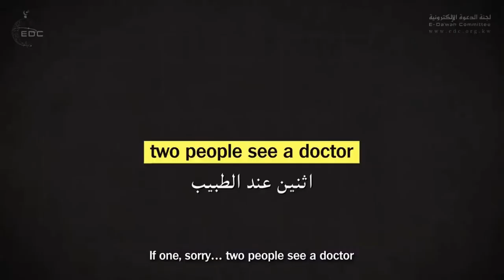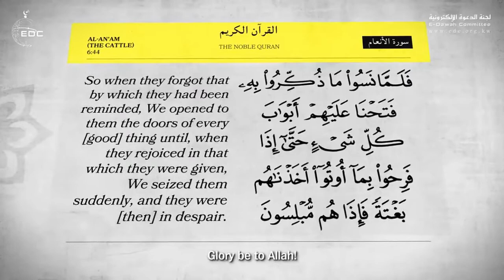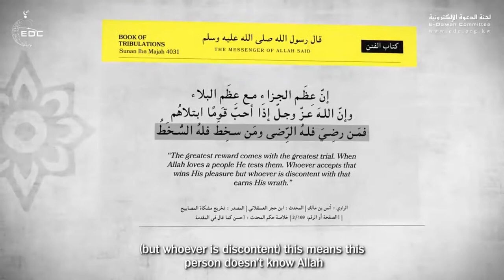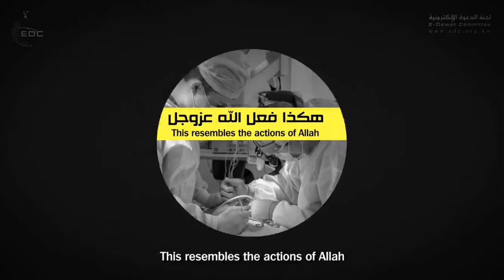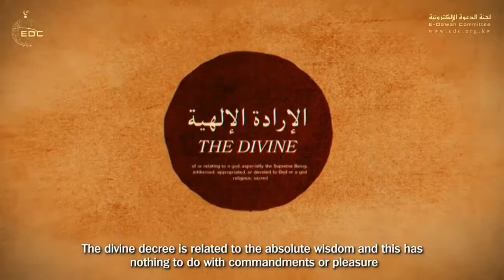رائع الشيخ راتب النابلسي جنة الرضا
الرضا الرضا كنز من كنوز الحياة، ومن عاش وهو قنوع وراضٍ فقد ظفر بالراحة والسعادة، كما أنه لا يتطلب الشعور بالرضا أمور عظيمة فقط يكفيه النظرة الإيجابية والتفاؤل، والقناعة بما يملك الإنسان، والإيمان بأنه غني بنفسه وبذاته حتى وإن كان الوقع عكس ذلك أن ما هو مقدر له أتٍ وإن طال، فالراضي هو شخص عظيم سلك طريق الصواب لينعم بحياة رغدة بعيداً عن الضغينة وتمني الشر وزوال النعم لغيره. كلمات عن الرضا الرضا اكتفاء بالموجود مع ترك الشوق للمفقود. ملفوفة بكوخ أفضل من شحمة بقصر السيد. الرضا أن يستوى المنع والعطاء. من يرغب بالقليل هو الأكثر غنى. لقد كنا نسمي القناعة يوماً غنى النفس حيث يشعر الانسان أنه غني بنفسه وليس ما يملك، لانه يستمد قيمته من ذاته. من ينطلق نحو المجهول عليه الرضا بالمغامرة وحيداً. إن الرضا كوب من الحليب تكفي ذبابة انتقاد واحدة كي تعكره إلى الأبد. حررتني القراءة من المضي في أي طريق، والرضا بأي حياة والقبول بأي خيار. إذا كانت الحاجة أم الاختراع فإن عدم الرضا هو أبو التقدم. العش الصغير أدفأ من العش الكبير. بيضة اليوم، ولا دجاجة الغد. إن كان تغيير المكروه في مقدورك فالصبر عليه بلاده، والرضا به حمق. الإنسان الراضي لا يعرف الخراب.